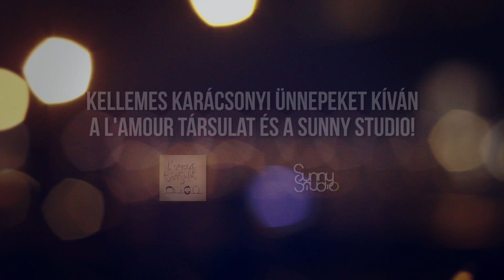Wittmann Miki és a Díszes Kompánia - Karácsonyi Nóta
A Sunny Studio és Wittmann Miki és a Díszes  Kompániakarácsonyi nótájával köszönt mindenkit. Boldog Karácsonyt, szaloncukor legyen a faágon, mézes kalács a szívekben és mosoly a szemekben!